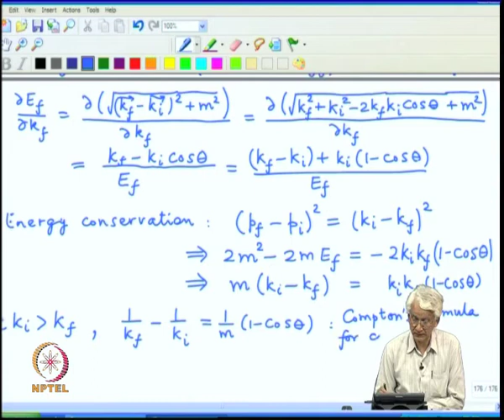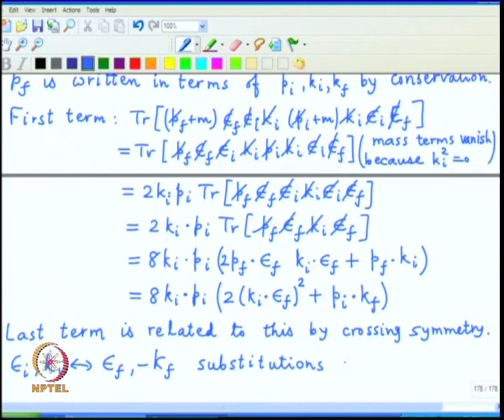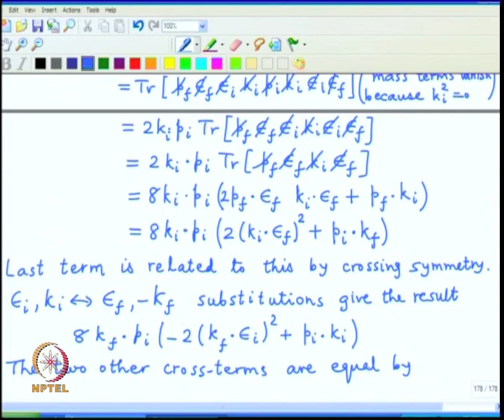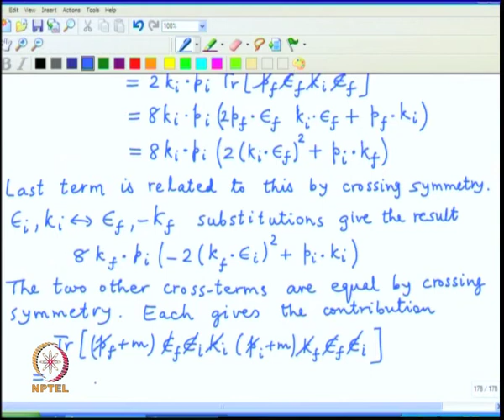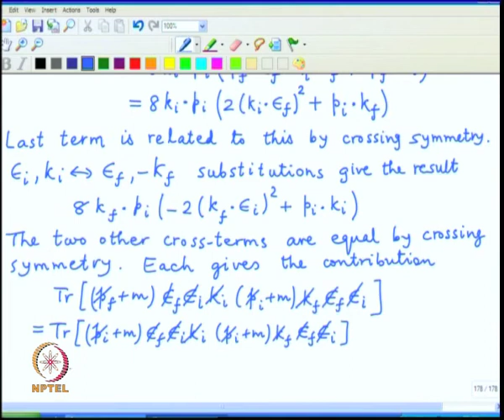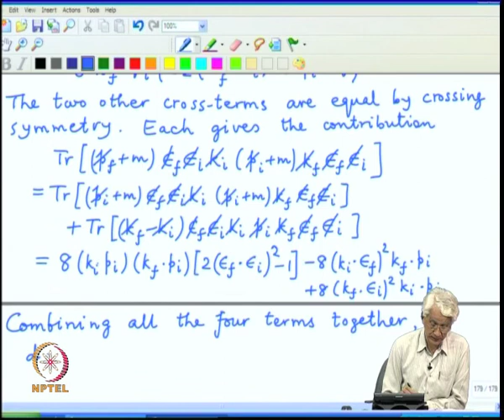Mod-03 Lec-37 Klein-Nishina result for cross-section